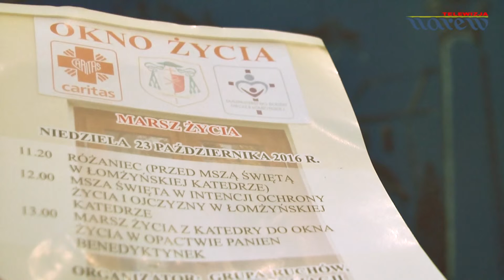Zaproszenie na Marsz Życia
NIedziela, 23 października
11.20 RÓŻANIEC (PRZED MSZĄ ŚWIĘTĄ W ŁOMŻYŃSKIEJ KATEDRZE)
12.00 MSZA ŚWIĘTA W INTENCJI OCHRONY ŻYCIA I OJCZYZNY W ŁOMŻYŃSKIEJ KATEDRZE (TRANSMISJA W TELEWIZJI NAREW)
13.00 MARSZ ŻYCIA Z KATEDRY DO OKNA ŻYCIA W OPACTWIE PANIEN BENEDYKTYNEK